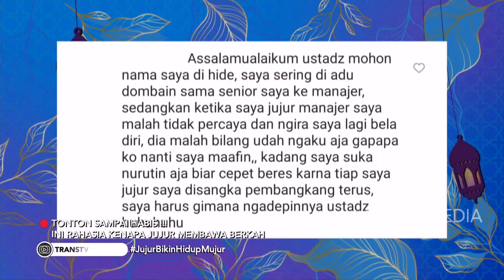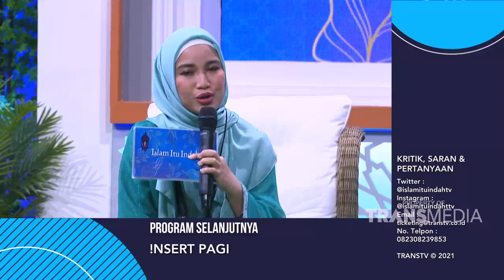Utamakan KEJUJURAN Di Dalam Keseharian KITA | Best Moment IslamItuIndah (15/11/21)